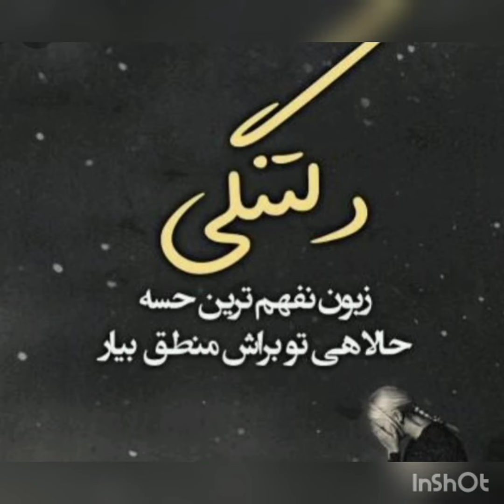ممد مشهدی mammad mashhadi God bless him